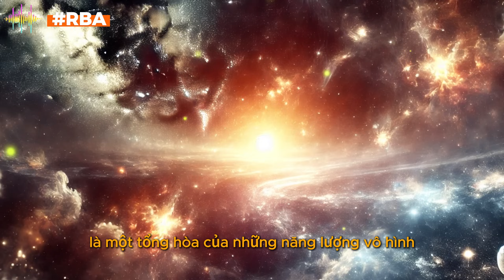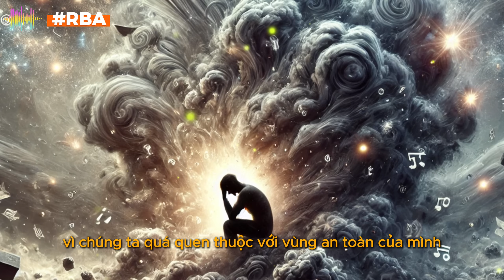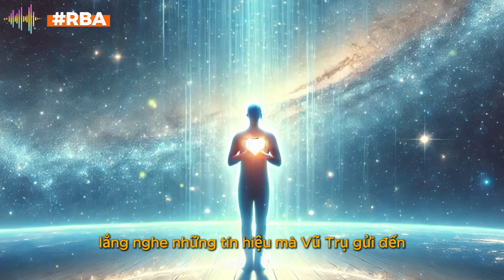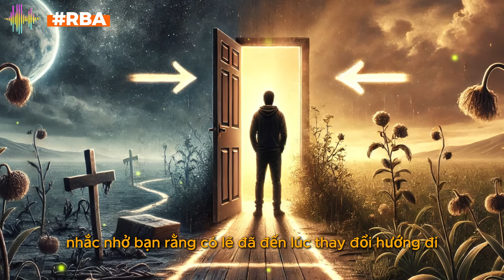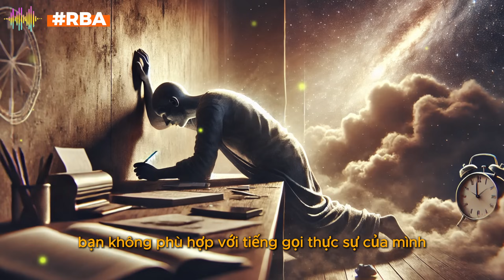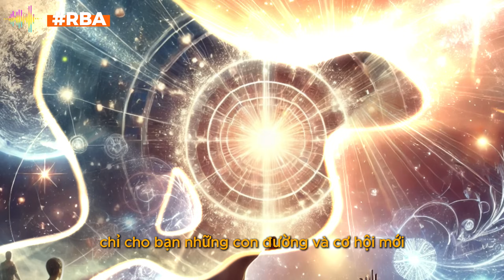7 Dấu Hiệu Vũ Trụ Đang Cố Gắng Nói Với Bạn (Đừng Bỏ Lỡ!)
Bạn đã bao giờ cảm thấy như Vũ trụ đang cố gắng nói với bạn điều gì đó? Có thể là thông qua những sự kiện bất ngờ, những giấc mơ kỳ lạ, hay thậm chí là những cảm giác mơ hồ khó giải thích. Đôi khi, chúng ta quá bận rộn hoặc quá tập trung vào những lo toan thường ngày mà quên mất việc lắng nghe những tín hiệu tinh tế này.

Video này sẽ giúp bạn nhận ra 7 dấu hiệu quan trọng mà Vũ trụ đang gửi đến bạn. Từ những thành công và thử thách, những rung cảm tích cực và tiêu cực, đến những ý tưởng bất chợt và những vấn đề nhỏ nhặt, tất cả đều mang trong mình những thông điệp có ý nghĩa.

Hãy cùng khám phá cách Vũ trụ giao tiếp với chúng ta và học cách lắng nghe để không bỏ lỡ những cơ hội, những hướng đi mới và những bài học quý giá mà Vũ trụ muốn trao gửi.